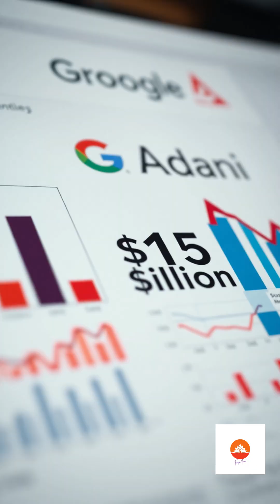Google and Adani's $15 Bil AI Data Center CHANGES THE GAME for the Digital Economy in INDIA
"Google + Adani just dropped $15B on AI data centers. TCS is building a 1GW compute grid. India isn’t just adopting AI — it's building the ports for the AI economy."